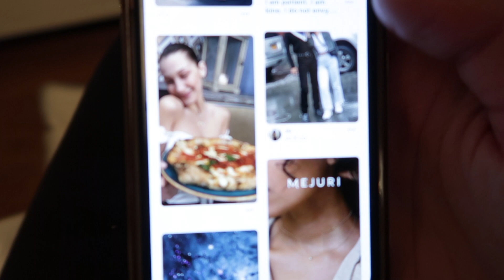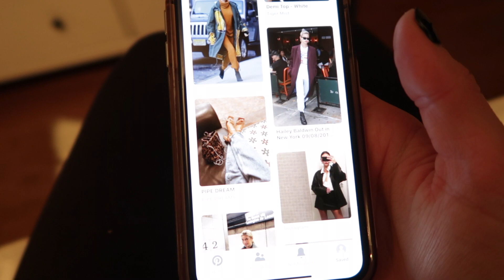VLOG #6 (GRWM for vacay, Tanning, Dinner etc)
HAPPY NEW YEAR YOUTUBE FAM!
I wish you nothing but health and happiness in the new year and hope that you get that.
Enjoy my latest vlog of just another ordinary day in my life, i have 2 new videos coming out real soon that I think you will be excited to see.

Until then, Happy 2019!

Love,
MM